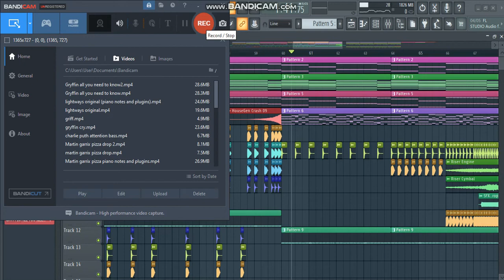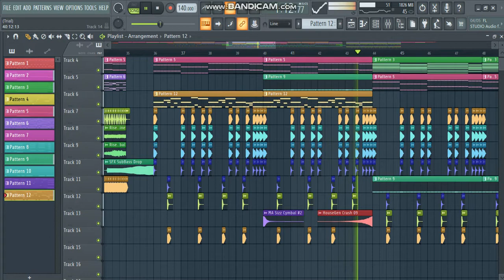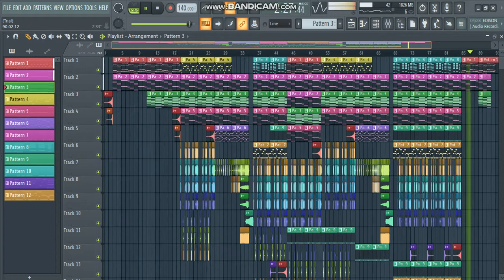Gryffin & Slander - All You Need To Know ft. Calle Lehmann Full FL Studio remake(USE HEADPHONES)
i dont hold any rights to the video or the song ,it is a remake of the original song by Gryffin.